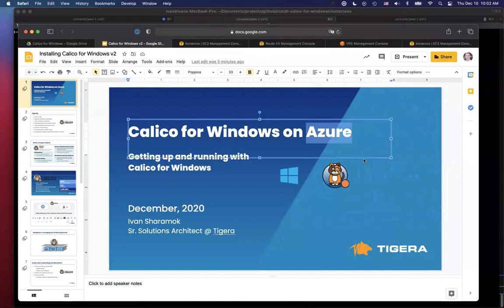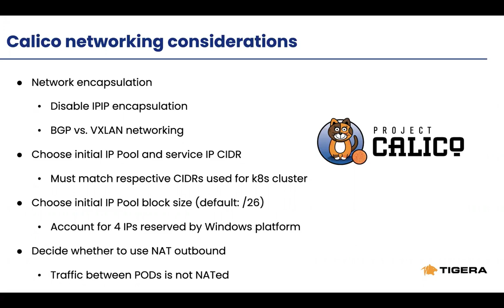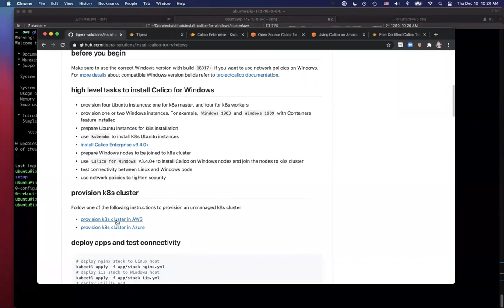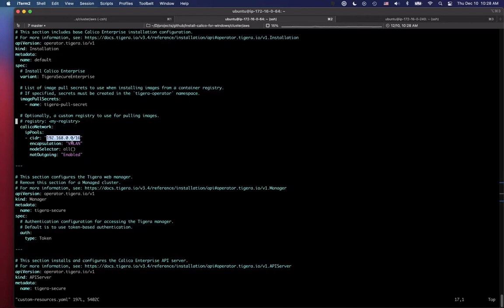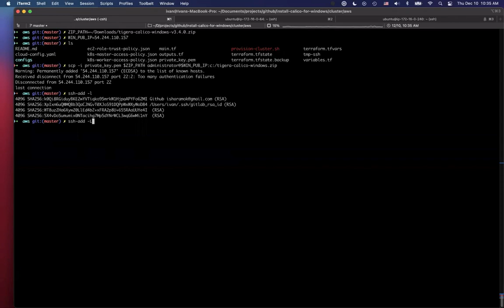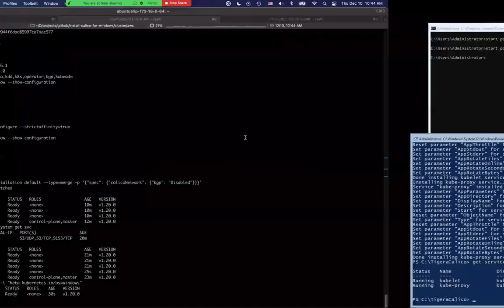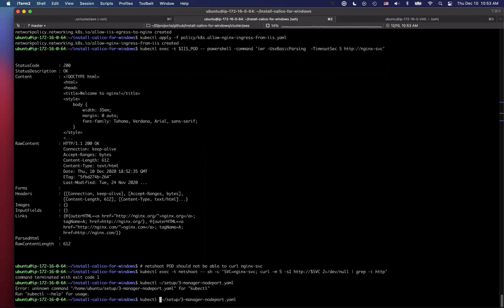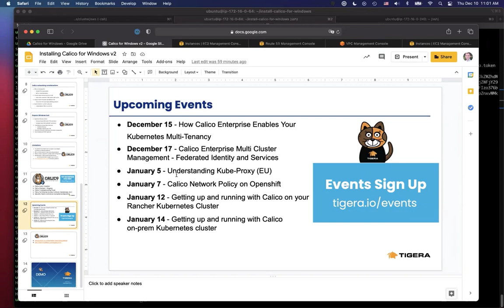Getting Up and Running with Calico for Windows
Calico is the only cross-platform CNI and networking and network security policy engine available today. It currently powers more than 150,000 known clusters across millions of nodes worldwide. Calico is also unique in supporting multiple dataplanes: Standard Linux, eBPF, and Windows HNS. Many organizations have .NET and Windows workloads that they have or eventually will modernize and deploy to Kubernetes. However, this may be uncharted territory for teams that are using Windows. This session is intended to inform and ease your adoption of Kubernetes on the Windows platform.

In this session you’ll learn:

How Windows networking works with Kubernetes
How to install and configure Calico for Windows, including a live demonstration
How to validate pod-to-pod connectivity within the Windows nodes of your cluster